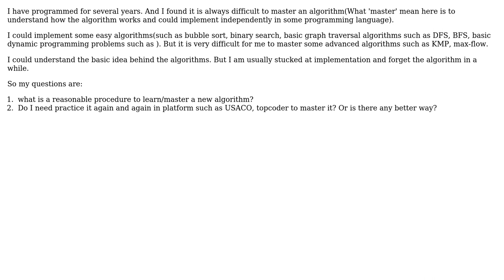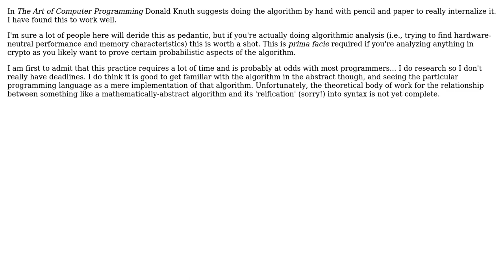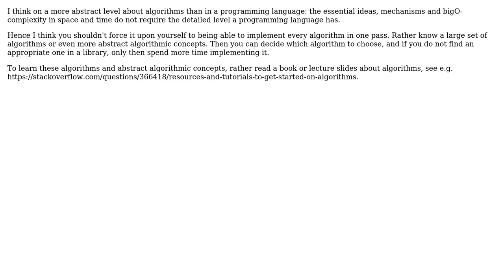Does it always require a lot of programming practice before you really master an algorithm?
Software Engineering: Does it always require a lot of programming practice before you really master an algorithm?

With thanks & praise to God, and with thanks to the many people who have made this project possible! | Content (except music & images) licensed under CC BY-SA | Music | Images & others | With thanks to user xiao user veryfoolish user Pankaj Upadhyay user gnat user DaveFar and the Stack Exchange Network Trademarks are property of their respective owners. You are responsible for your own actions.